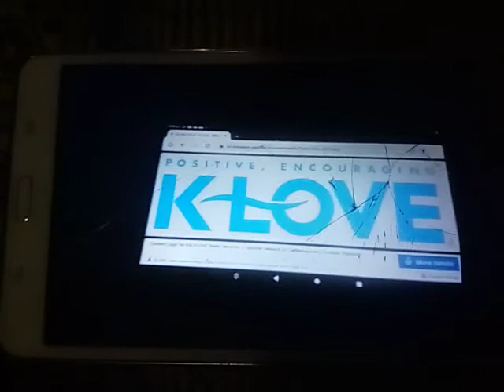WRCM-FM 91.9 Wingate, NC "K-Love Charlotte" 8pm T-O-T-H Station ID From June 1, 2022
That was from WRCM-FM 91.9 from Wingate, North Carolina on a stormy Wednesday night, June 1, 2022 at 8 o'clock pm eastern standard time.